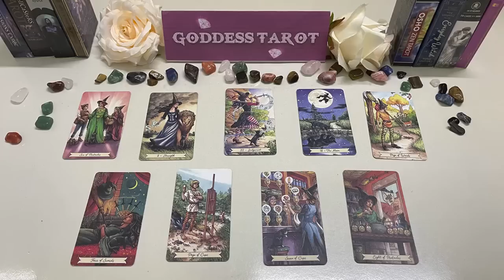CAPRICORN JUNE 2023 YOUR WHOLE LIFE IS ABOUT TO CHANGE VERY SOON! Big Change CAPRICORN TAROT READING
CAPRICORN JUNE 2023 - YOUR WHOLE LIFE IS ABOUT TO CHANGE VERY SOON CAPRICORN! Big Change CAPRICORN JUNE LOVE TAROT READING